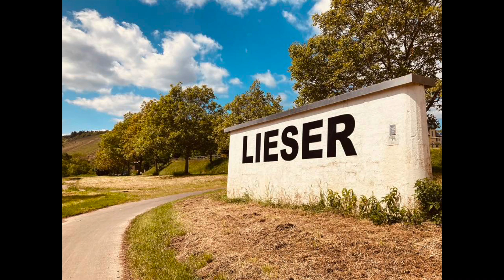Vulkaaneifel - Wasserfallweg und Lieserpfad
8 daagse trektocht van Bad Munstereifel in het Ahrdal naar Lieser am Mosel / Free Music: Debussy